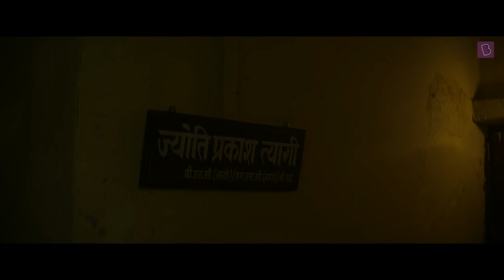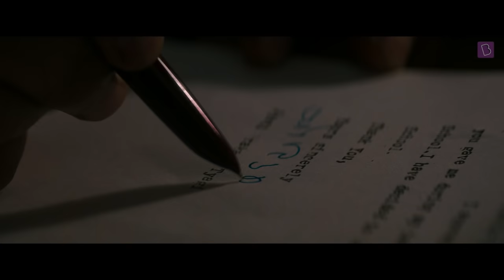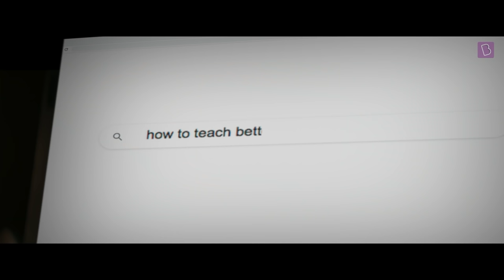Happy Teacher's Day | Sameer Sharma | Ft. Raghubir Yadav - Nominated For Filmfare 2022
Who would have guessed that the world as we knew it would be altered because of a virus.
Lives changed overnight for everyone and our teachers were among those who were affected the most!
Businesses turned to online sites, offices turned to work from home, and schools and colleges in their bid to adapt to the "new normal", turned to online education.

Today when most students are equipped with technological devices, our teachers still continue to struggle and teach themselves, to unlearn the older ways of teaching, to learn to use technology they are completely unfamiliar with, and relearn their passion for teaching, even in the face of these difficulties, so that learning never stops.

This short film is a tribute to celebrate their spirit to  Learn Unlearn Relearn
Here's to all the teachers who keep the world moving and growing everyday, who teach us to Keep Learning everyday.